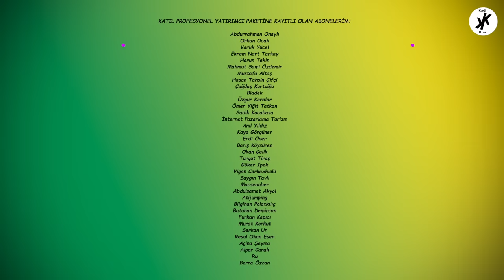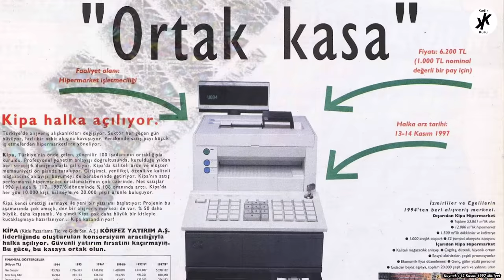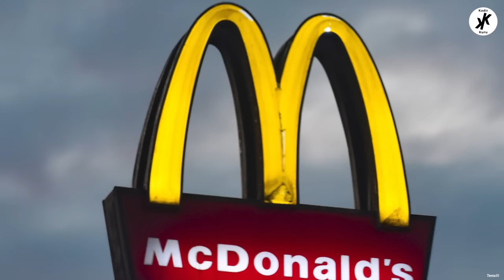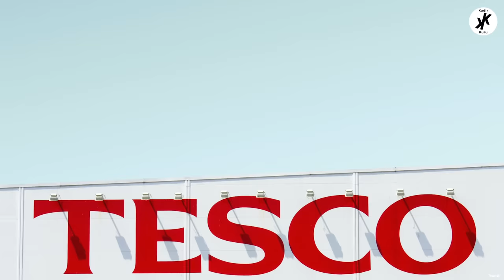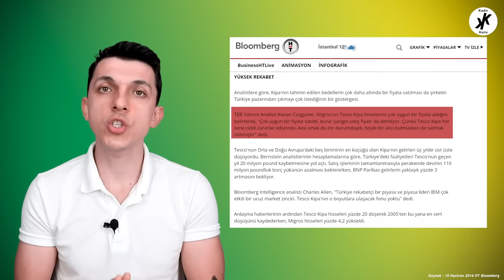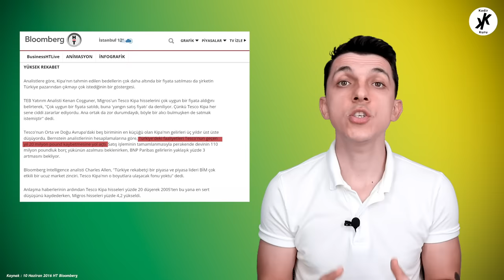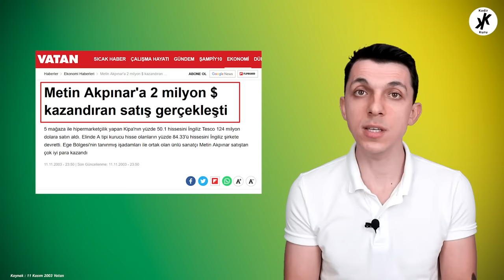KİPA'NIN HİKAYESİ - METİN AKPINAR'A MİLYONLAR KAZANDIRAN TÜRKİYE'NİN HİPERMARKET ZİNCİRİ KİPA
Kipa Marketi hatırlıyor musunuz? Hipermarketleriyle, Süper Marketleriyle ve Ekspres marketleriyle bir dönem hayatımızda yer tutan, Metin Akpınar'a milyonlar kazandırdığı söylenen KİPA Market'e ne oldu? Kipa Market'in Hikayesi Markaların Hikayelerinde sizlerle.